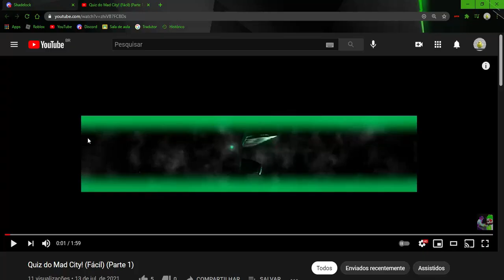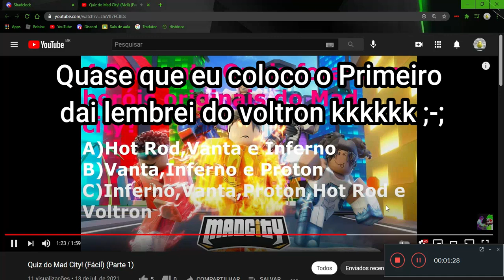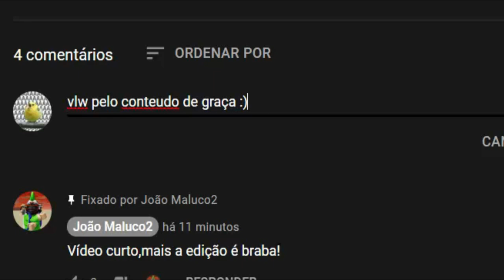Reagindo ao Quiz do joão sobre o MadCity [Link na descrição]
Veja o vídeo dele antes do meu lol? '-'